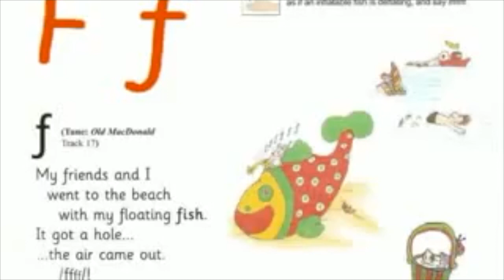f song | Jolly Phonics | Learn with Aparna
Group 3 - "f" song